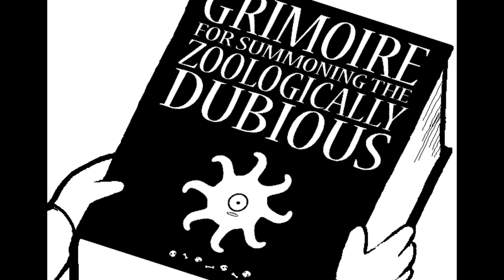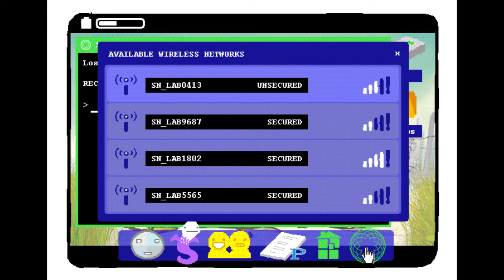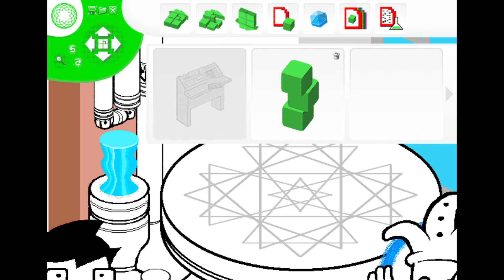SO Homestuck: Act 1, Episode 7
We finally get a formal introduction for Rose, but things don't seem to be looking so great for John.

We have new characters opened up for casting! You can either submit an audition to our main blog, or you can go to our casting call.